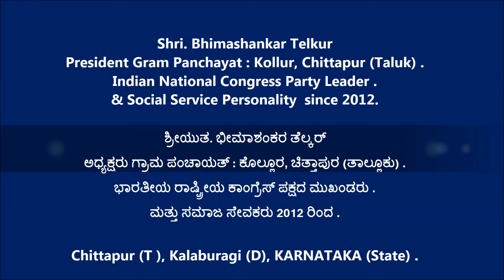Bhimashankar Telkur [ ಅಧ್ಯಕ್ಷರು ಗ್ರಾಮ ಪಂಚಾಯತ್ : ಕೊಲ್ಲೂರ, ಚಿತ್ತಾಪುರ (ತಾಲ್ಲೂಕು) ]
ಮತ್ತು ಸಮಾಜ ಸೇವಕರು 2012 ರಿಂದ .